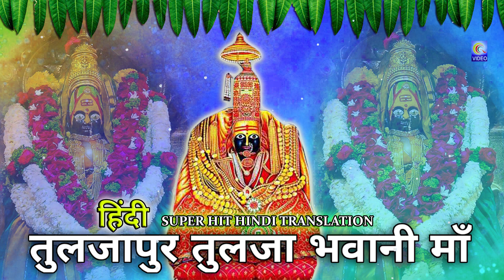तुलजापुर तुलजा भवानी माँ | Tuljapur Tuljabhavani Maa Hindi Super Hit Song Tapsiramrathod | Qvideos